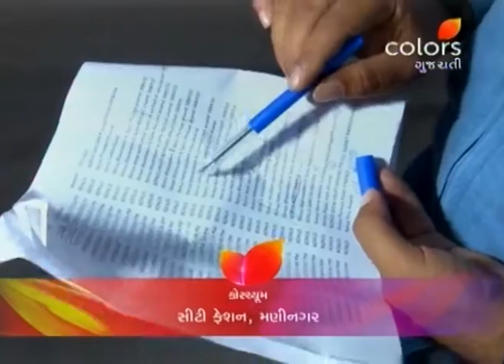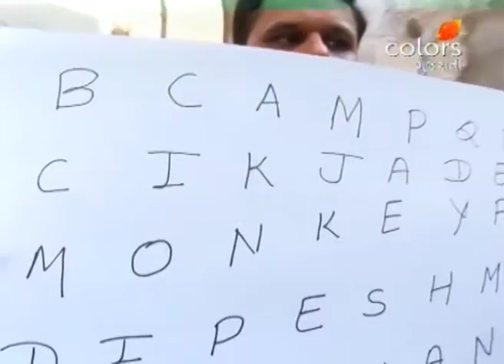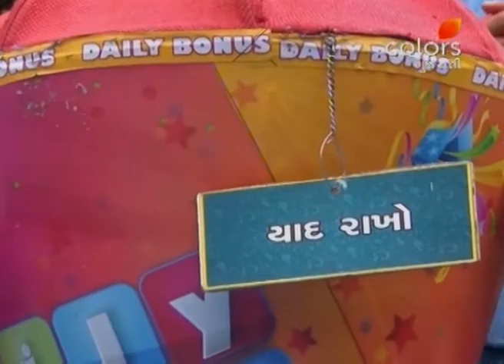Daily Bonus - 10th December 2016 - દૈલ્ય બોનુસ - Full Episode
Chandrika & Bhavna ben of Petlad town in Anand district play for today's Daily Bonus amount of Rs. 10,000. They both first play a qualifying game in which both had to find their names first. Bhavna ben wins the game to qualify and play further rounds. In first Necessity round, Bhavna ben gives both the correct answers to win Rs. 2000 of bonus. She then enters into the second Comfort round and selects two games - Ask Me Ten & Geet Gata Chal. She wins both the games for Rs. 3000 of bonus and wins total Rs. 5000 of bonus. Now Bhavna ben is just one step behind to win the entire total amount of Rs. 10,000. To know who wins the final Luxury round, keep watching this game show.